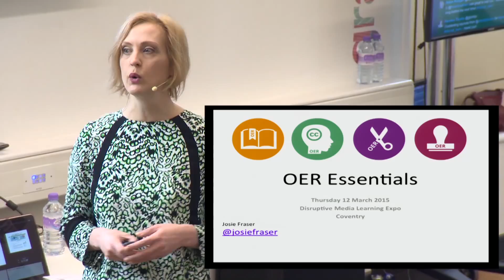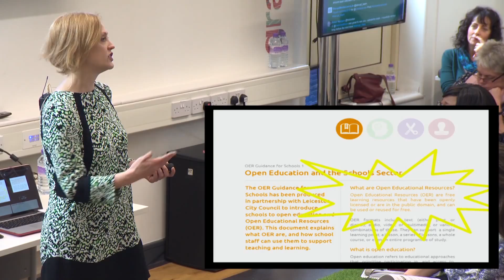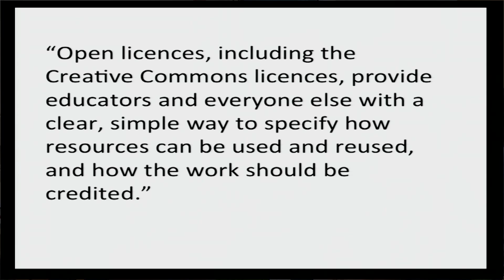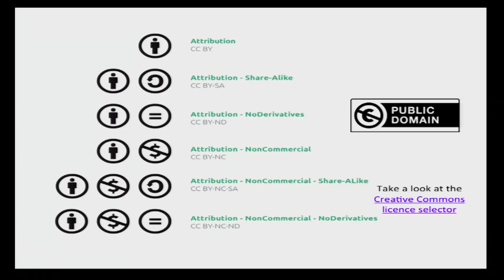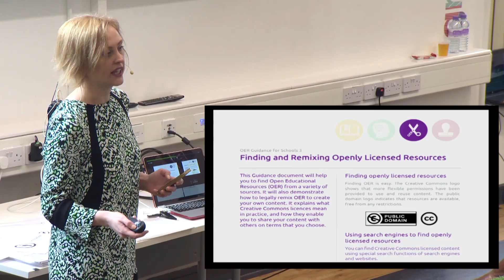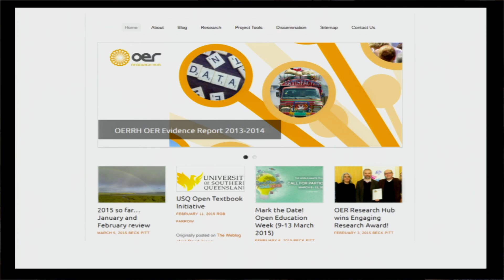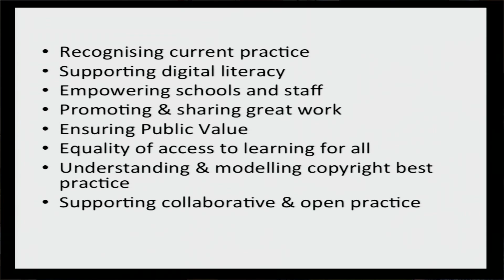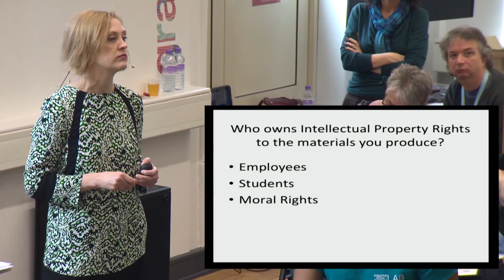DMLL Expo Josie Fraser